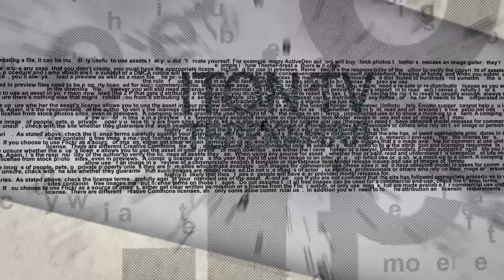Рав Финкель: Евреев собирались расселить на Аляске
Как могло случиться. что в период 2-й мировой войны ни США, ни Европа не спасли евреев от Холокоста? - В студии раввин, писатель д-р Михаил Финкель. Ведущий - Александр Гур-Арье